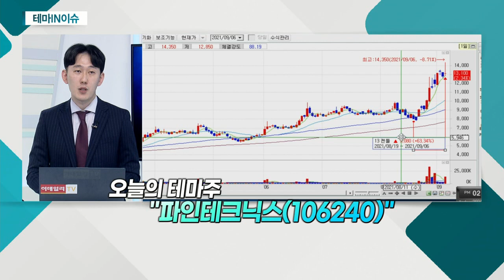파인테크닉스(106240)... 삼성전자 '갤 Z플립3ㆍZ폴드3' 판매 호조_테마IN이슈 (20210906)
- 삼성전자 '갤 Z플립3ㆍZ폴드3' 판매 호조
- 'Z플립3' 中 사전예약 방송, 3,000대 완판
- 삼성전자, '플립ㆍ폴드' 라인 증설 효과 기대